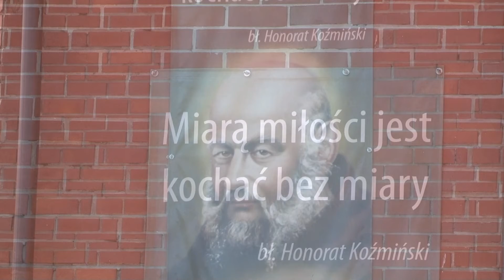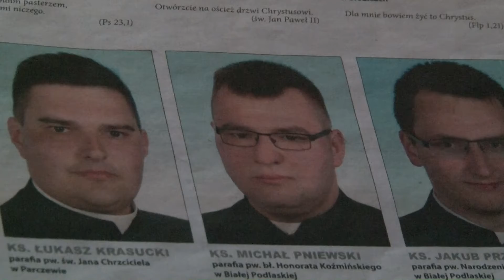Prymicja ks Michała Pniewskiego 11 06 2017 - fragment